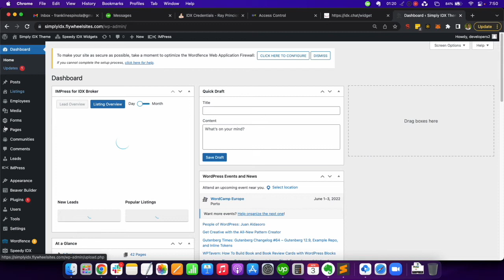IDX.chat free real estate lead chat service install to WordPress for IDX Broker only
IDX.Chat is RealtyCandy's newest free software service! It's a chat widget and system that was designed to integrate completely with IDX Broker. Follow this video to add the widget to your Wordpress real estate website.

IDX.chat provides powerful integration to IDX Broker and helps you nurture all of your realtor leads.

IDX.Chat is completely free for all IDX Broker clients.